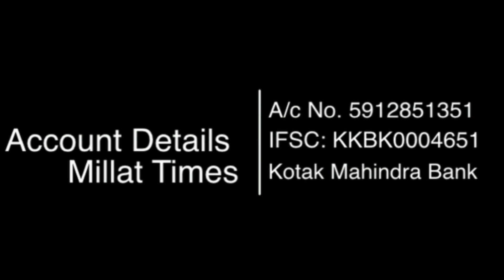FIFA World Cup 2022जर्मन सरकार की साजिश पर कतर का दो टोक जवाब|Millat Times